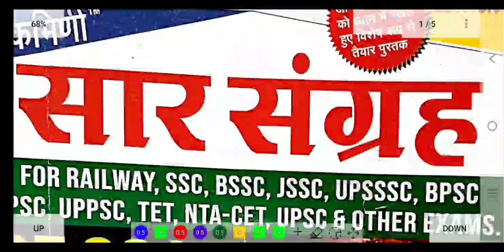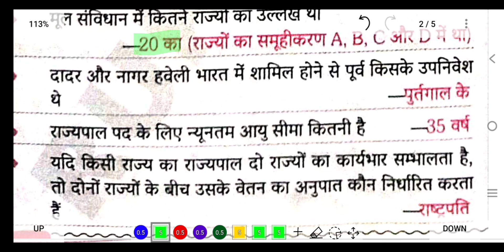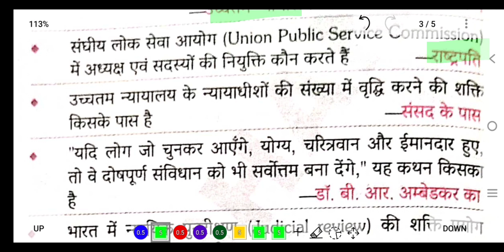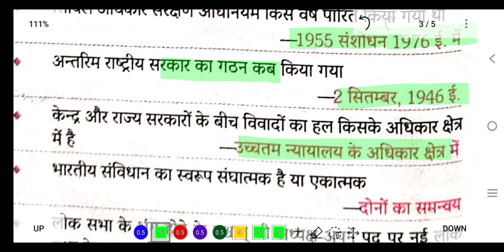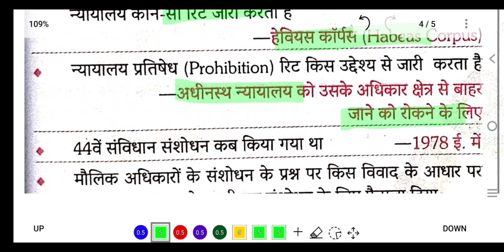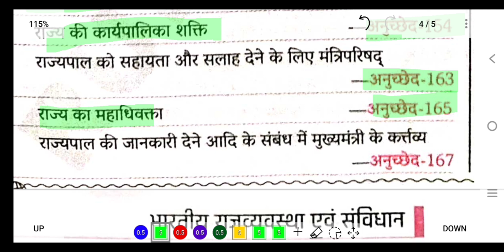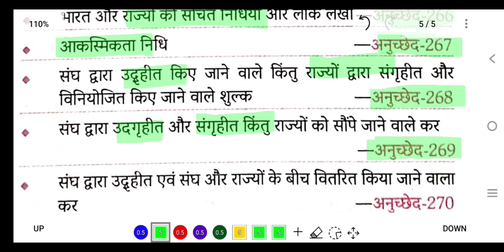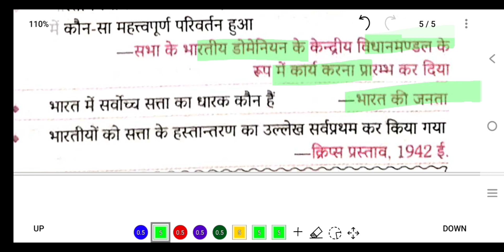भारतीय राजव्यवस्था एवं संविधान[ Part-9]पूछे गए प्रश्नों का विषयवार सार संग्रह 7th फेज बिहार बीपीएससी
bssc kya hai
bssc cgl